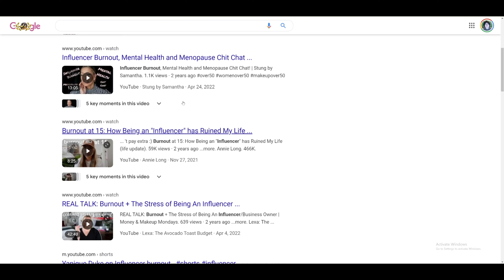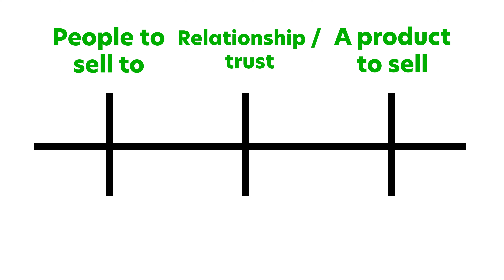If You Have 1 Hour / Day, You Can Succeed As A Creator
The most common excuse I hear that stops people from becoming YouTubers, bloggers, podcasters or content creators is that they simply don't have enough time.

Yet, it really only takes about 1 piece of content a week to succeed, as long as you are are creating content that will build your business and generate leads forever. This can easily be done in 1 hour per day!